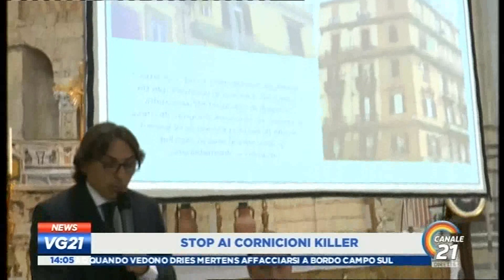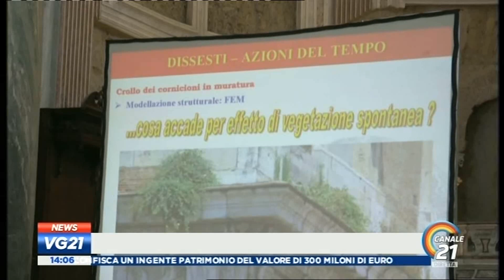Ingegneri contro i cornicioni killer: il Presidente Cosenza a Napoli Canale 21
Mobilitazione contro i cornicioni-killer: ingegneri napoletani al lavoro con una commissione speciale promossa dall'Ordine che per la prima volta in Italia definirà linee guida per stabilire criteri standard di mappatura e rilievo delle situazioni a rischio e per individuare le soluzioni tecniche più adeguate alla definitiva messa in sicurezza delle facciate.
La commissione è stata presentata venerdì 12 luglio, durante il convegno sul tema "Sicurezza e interventi di consolidamento per le facciate degli edifici", organizzato nella Basilica di San Giovanni Maggiore dall'Ordine degli ingegneri di Napoli, presieduto da Edoardo Cosenza.
L'Ordine degli Ingegneri di Napoli ha chiamato a raccolta anche architetti, geometri, amministratori condominiali e l'associazione dei costruttori edili di Napoli, Acen, per un'azione comune contro la nuova emergenza che a giugno ha fatto un'altra vittima in via Duomo: il commerciante Rosario Padolino.
Gli ingegneri - come spiega il presidente Cosenza al Vg21 di Napoli Canale 21, messo in onda subito dopo il convegno del 12 luglio - mettono le loro competenze al servizio dei 92 Comuni della Provincia di Napoli.